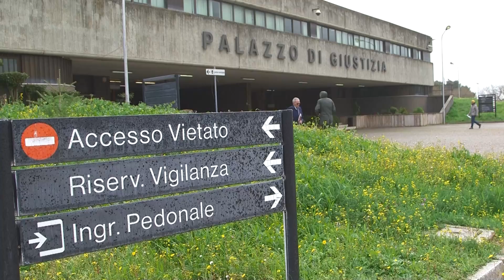Ripreso il processo a Foggia all’ex Sindaco Landella sul giro di tangenti